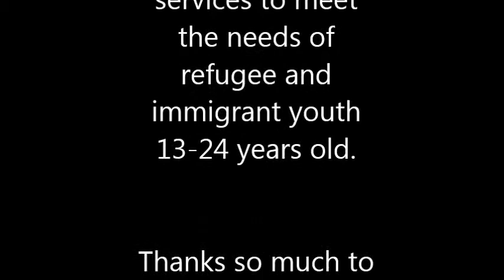ON THE MOVE PROJECT - Access Alliance Youth program